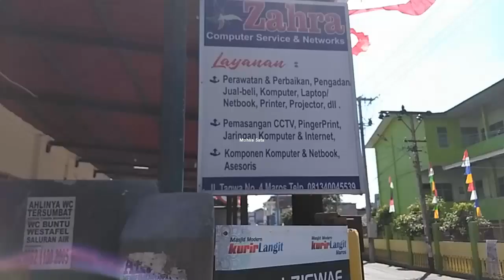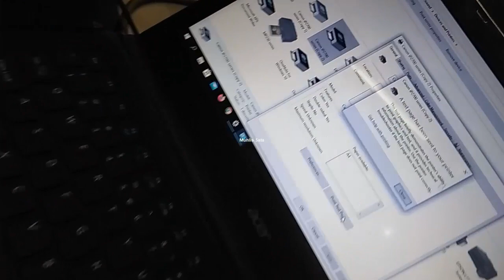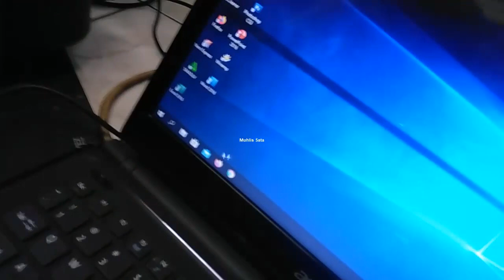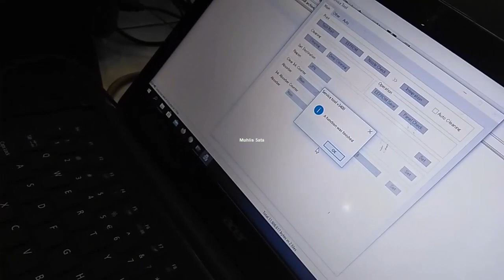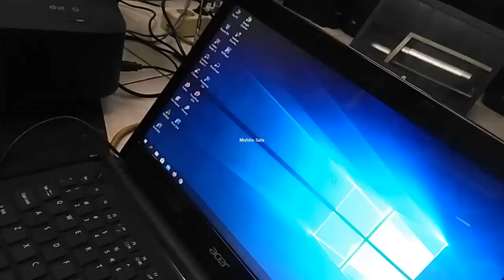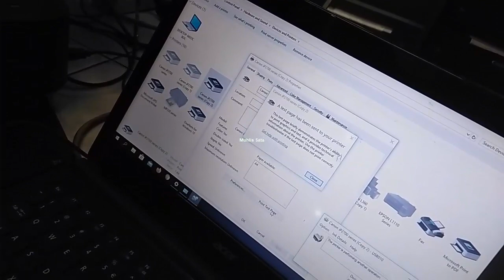Cara Mengatasi Lampu Printer Canon IP2770 Berkedip Bergantian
Hay teman-teman kali ini saya akan membuat video tutorial Cara Mengatasi Lampu Printer Canon IP2770 Berkedip Bergantian